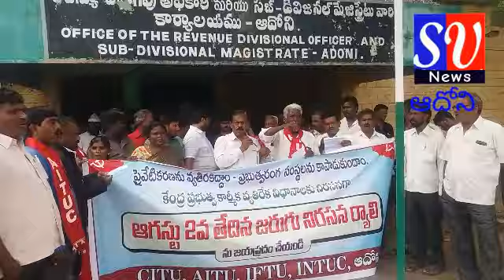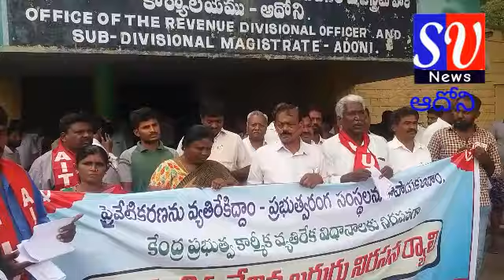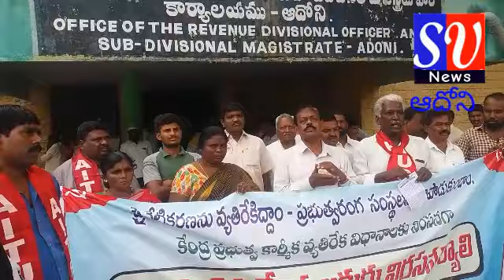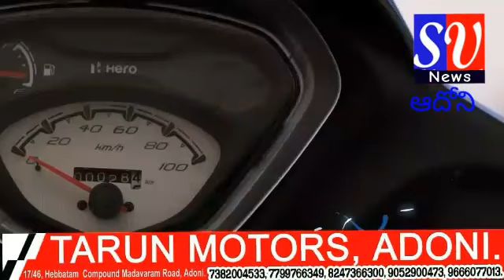SV News Adoni_2_8_2019_కనీస వేతనం26వేలు ఇవ్వాలని ప్రభుత్వరంగ సంస్థలను కాపాడాలిని కార్మిక చట్టాలను...